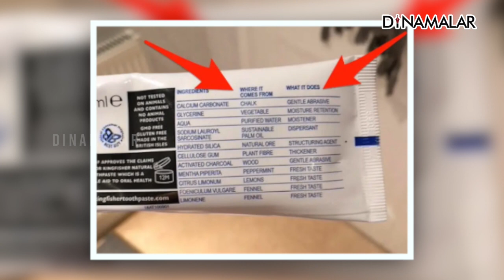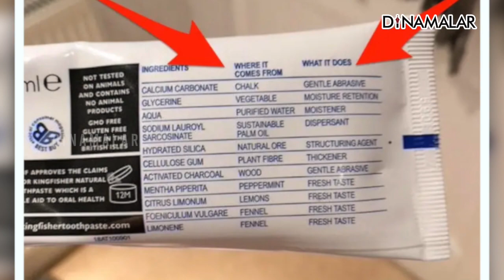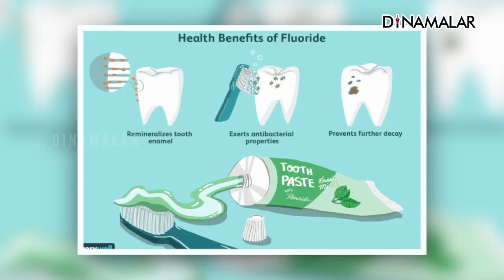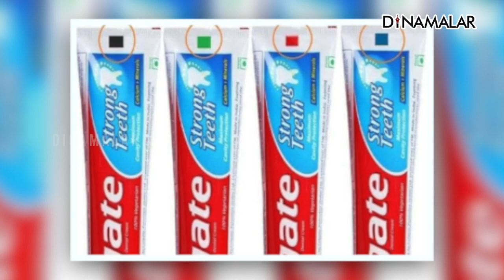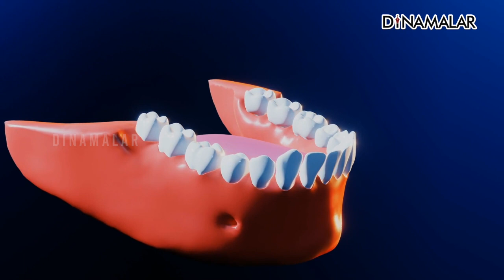உங்க டூத் பேஸ்ட் Bad Or Good? ஒரு ஈசி டிப்ஸ்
உங்க டூத் பேஸ்ட் Bad Or Good? ஒரு ஈசி டிப்ஸ்toothpaste